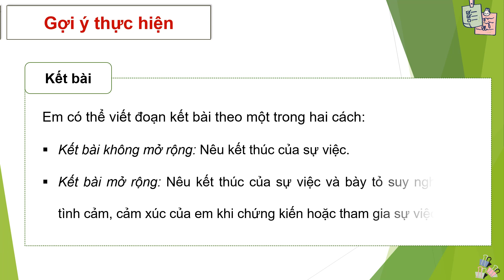Giáo án powerpoint Viết bài văn thuật lại một sự việc (trang 64) | GA điện tử Tiếng Việt 4 Chân trời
Phía trên là giáo án Powerpoint hay còn gọi là giáo án điện tử, giáo án trình chiếu Bài 6: Viết bài văn thuật lại một sự việc (trang 64) | Sách Tiếng Việt 4 Chân trời sáng tạo. Giáo án được làm với phong cách: hiện đại, đẹp mắt để tạo sự hứng thú cho học sinh.